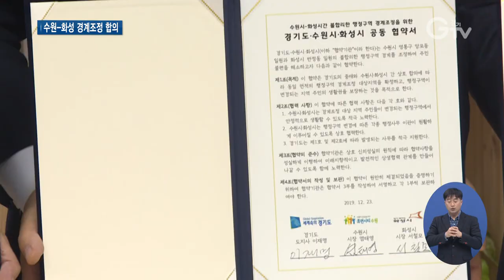‘수원 망포동-화성 반정동’ 맞교환..행정구역 조정 합의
[앵커멘트] 수원과 화성 사이에 오가고 있는 행정구역 문제가 내년 상반기에 마무리될 전망입니다. 23일 오늘, 수원시와 화성시가 경기도의 중재 아래 최종 합의를 이뤘단 소식입니다. 경기도는 올해 안으로 정부에 관련 사항을 건의할 계획입니다.

[리포트]
신축 아파트가 들어올 수원시 망포동입니다.

부지의 약 30%는 행정구역상 화성시 반정동.

한 마디로, 한 아파트가 두 지자체로 쪼개진다는 얘기입니다.

가까운 거리에 수원 지역 관공서와 학교 등이 있어도 화성에 속한 주민들은 3km 넘게 떨어진 곳을 이용해야 하는 상황입니다.

[인터뷰] 정혁희 / 화성시 반정동
“저희가 수원시로도 볼 수 없고 화성시로도 볼 수 없는 위치상에 있습니다. 도로도 그렇고, 그 행정적인 어려움이 가장 크고…”

이견을 좁히지 못한 채 지지부진하던 이 문제가 6년 만의 논의 끝에 마침내 해결책을 찾았습니다.

23일 오늘, 경기도가 수원과 화성 행정구역 조정에 최종 합의를 끌어냈습니다.

경기도의 중재에 따라 수원시 망포동과 화성시 반정동 각각 19만8천여 ㎡의 같은 면적으로 맞교환하기로 한 겁니다.

“잘 지원해서 그 동네 전체가 화성이고 수원이고 가릴 것 없이 발전하는 지역이 될 수 있도록 최선을 다하도록 하겠습니다.”

인근 주민이 거주하는 상태에서 이렇게 행정구역 경계가 조정된 사례는 지난 9월 용인과 수원 간 조정 이후 전국 두 번째.

경계조정은 조례 개정 등 복잡한 절차를 거쳐야 하지만, 해당 지역이 합의를 이룬 경우 정부가 그대로 수용할 가능성이 커 이번에도 무난하게 통과될 것으로 보입니다.

[싱크] 염태영 / 수원시장
“앞으로 서로 협력하는 지자체 모습들을 계속 보일 것을 지사님과 함께 약속드리고요.”

[싱크] 서철모 / 화성시장
“하나의 경기도민으로 나가는 이러한 큰 발걸음이 됐으면 좋겠습니다.”

최근 경기도의회 본회의에서도 찬성의견을 밝혀 도는 행정안전부에 관련 안을 올해가 가기 전에 제출할 예정.

행안부 검토 등이 끝나면 국무회의를 거쳐 이르면 내년 5월 중에 경계조정이 이뤄질 전망입니다.

영상취재 : 서경원 나인선 , 영상편집 : 김정환